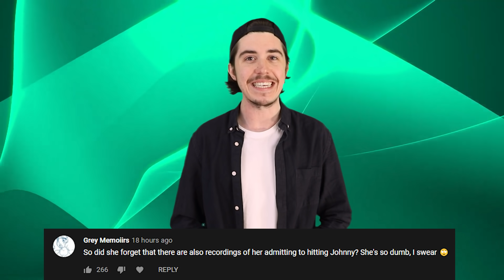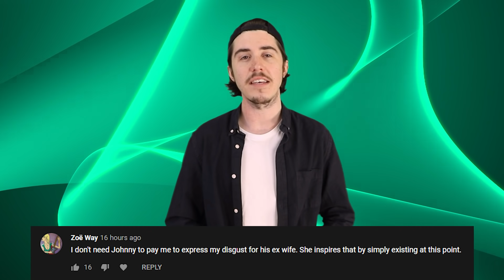Utah Hiker Explains How He Survived A Cougar Attack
A terrifying video has emerged over the course of the weekend that shows a Utah hiker being stalked by a mountain lion after he stumbled upon her cubs. The mans name is Kyle Burgess and luckily he knew exactly what to do in order to avoid the worst case scenario and as always were about to break it down for you right here on iO.

PRODUCER & FILMED BY:
Chris Stiuso